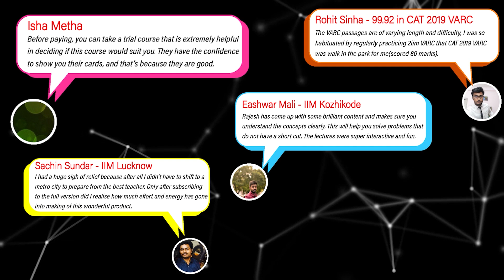How do I improve my accuracy? | Attempt vs Accuracy | CAT 2024 | 2IIM CAT Prep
Hey folks!
Trying to answer more questions but sacrificing accuracy? That approach may hurt your score! Instead, focus on increasing accuracy. Check out this video!